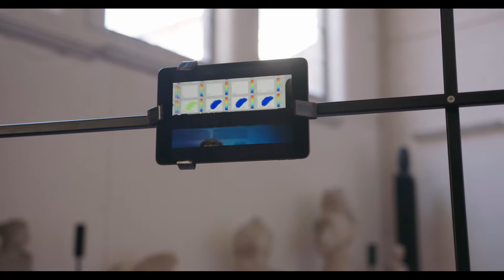BTS F COMMS.